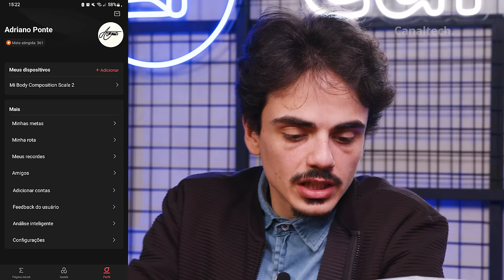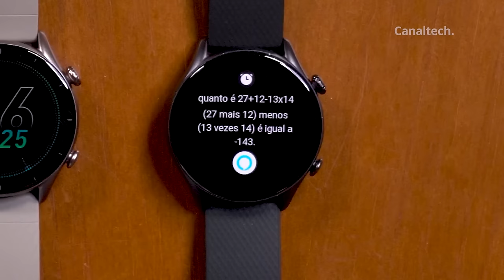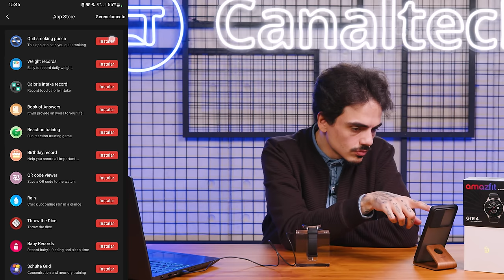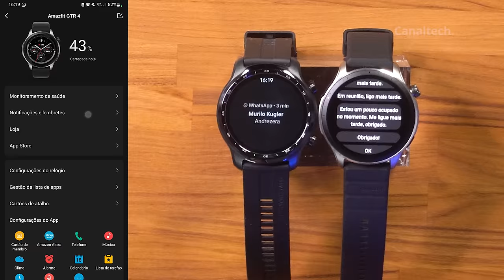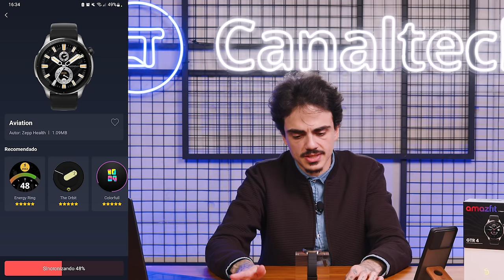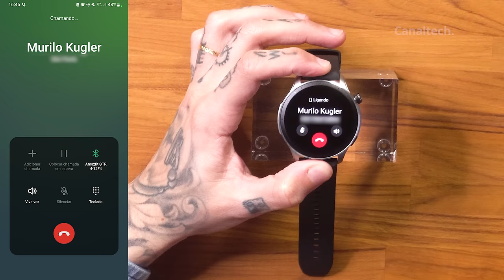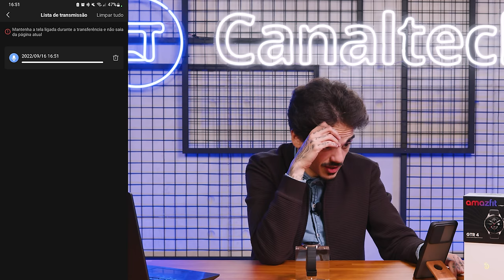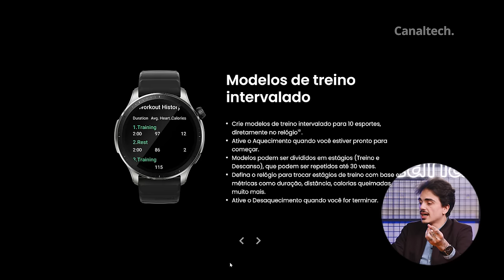Amazfit GTR 4 - O melhor relógio de todos da empresa até agora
👍 LINK DE COMPRA CONFIÁVEL

O Amazfit GTR 4 traz corpo circular que abriga uma tela de 1,43 polegada com tecnologia AMOLED e resolução HD, com densidade de 326 ppi e suporte à tela sempre ativa. O vidro que cobre o painel conta com proteção contra marcas de dedos e antirreflexo.
Ele conta com resistência contra água de 5 ATM (para mergulhos de até 50 metros), coroa giratória para navegação no sistema e uma bateria de 475 mAh, que pode chegar a 14 dias de uso moderado, ou até 44 horas no modo de GPS balanceado. Existe ainda um modo em que ele funciona apenas como relógio, com bateria prometida de 50 dias.